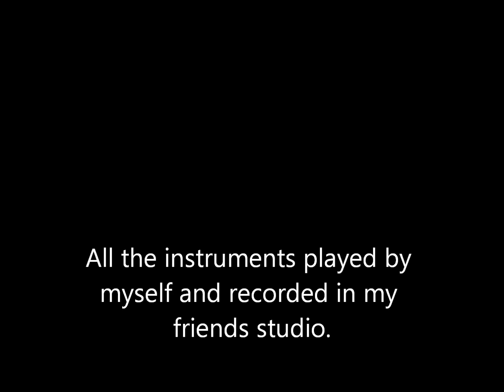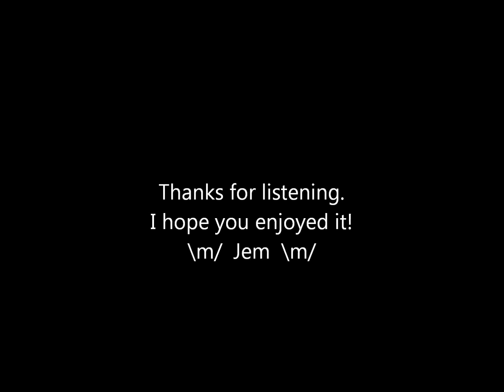ORIGINAL SONG BY JEM (BELPER SCHOOL)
This is another of my own compositions. I played all the instruments including lead, rhythm, bass, acoustic and a 12 string acoustic. Thanks to Rhys for giving up his time and letting me use his studio.